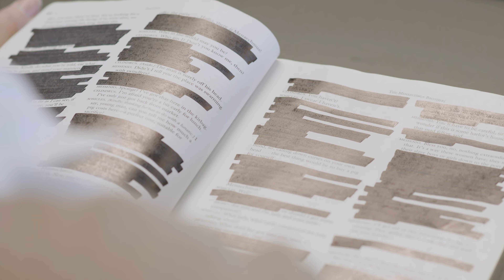BIRDSOCK ACADEMY TRAILER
Mock commercial for Birdsock Academy.